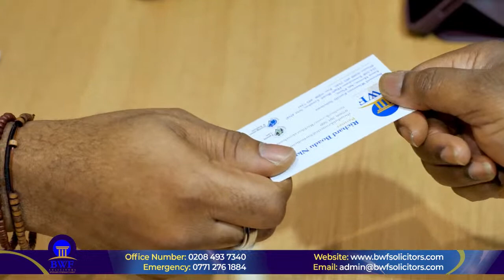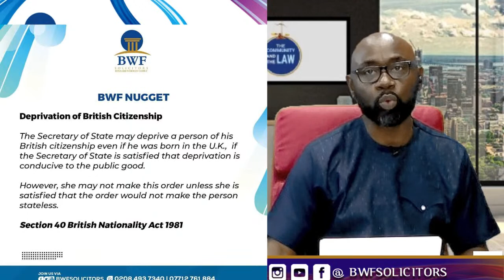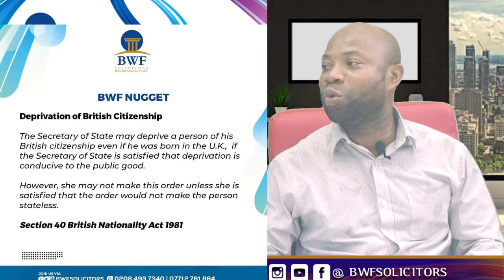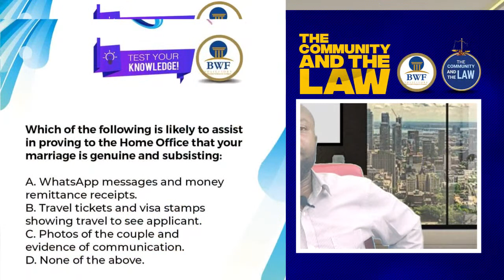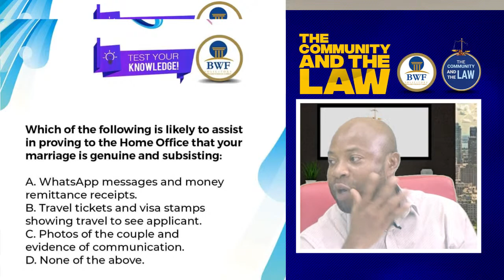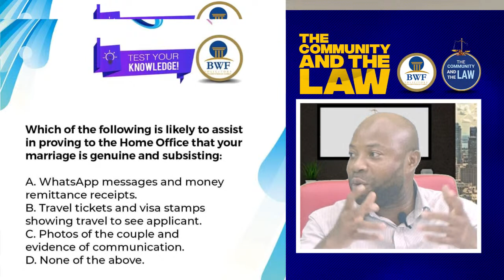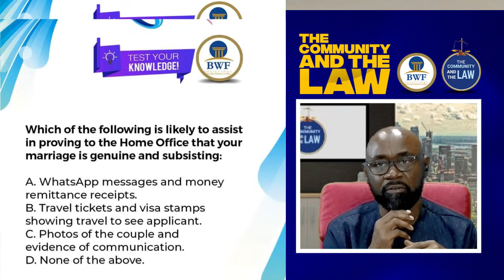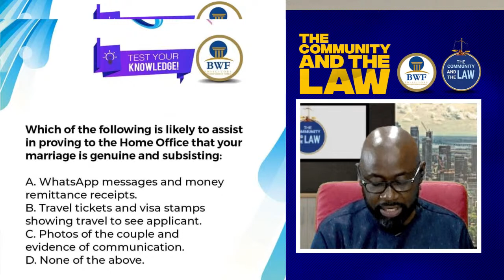The community and the law